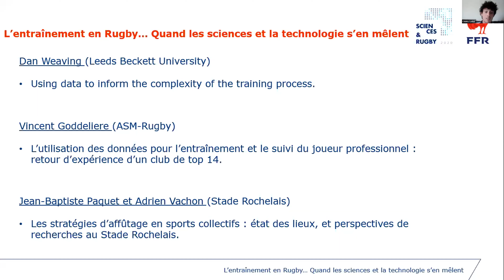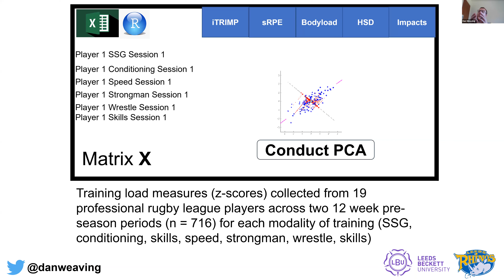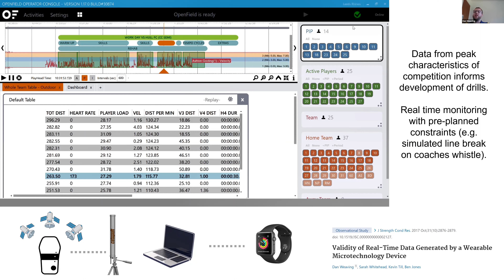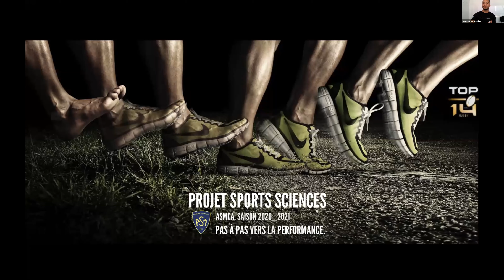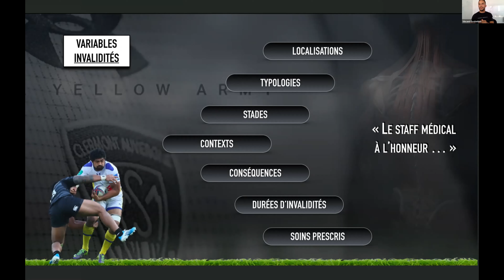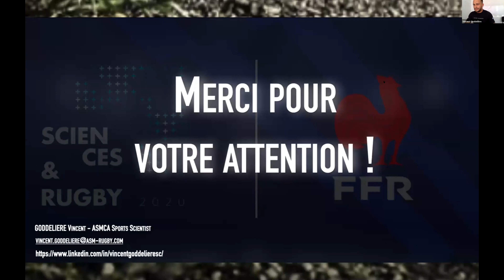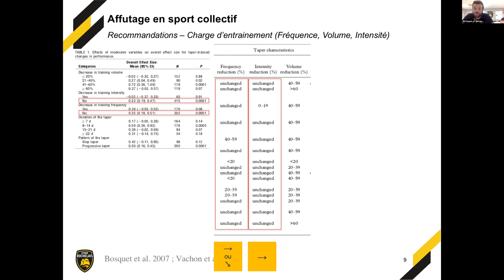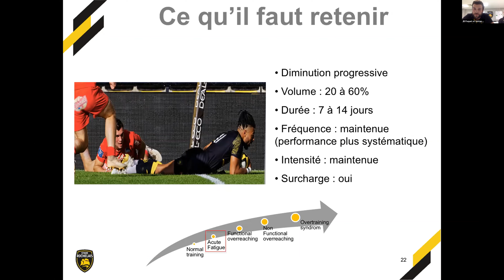L'entraînement en rugby : quand les sciences et la technologie s'en mêlent (webinaire n°3)